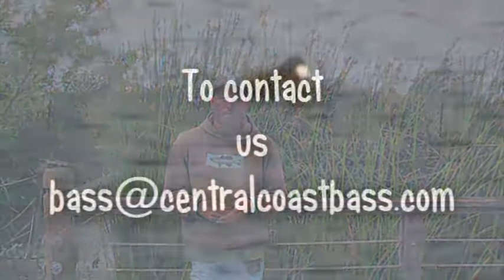Thinking instinctually for more predictable bass. Biology bites by Central coast bass.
Central coast bass biology bites, video shorts where we use our background in fisheries to help you better understand a basses world. If you stop putting human thought in the head of bass, you might catch them easier. To download all our videos as a quality divx visit centralcoastbass.com Also check out our forum and blog. go to centralcoastbass.com and click the links at the bottom of our home page.